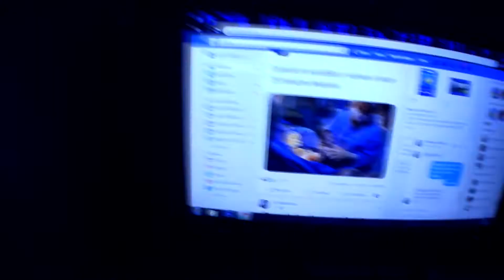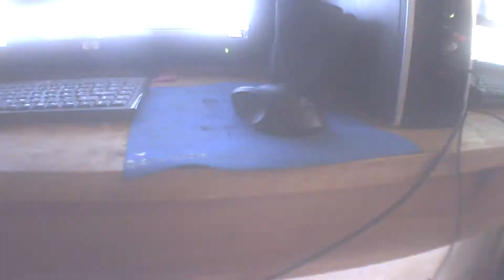Dante grabando con GoPro